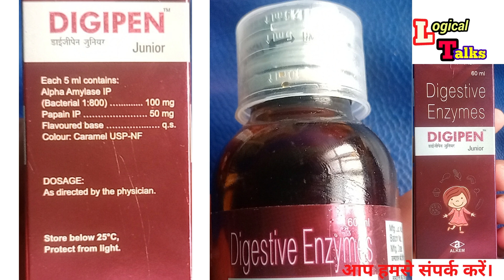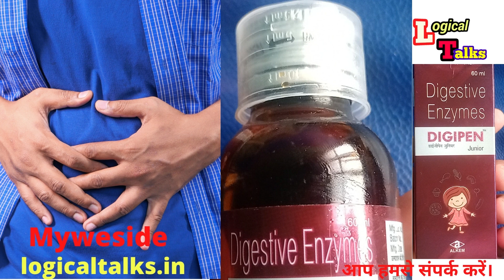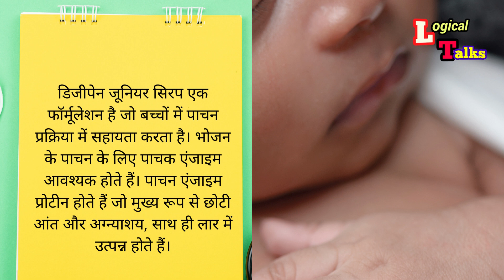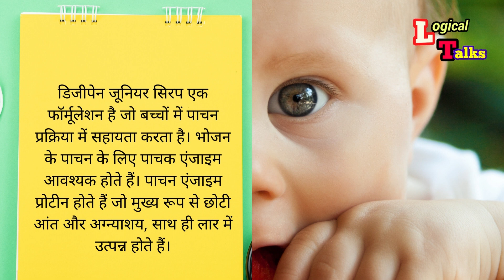Digipen junior syrup ke fayde | gas problem in stomach | constipation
digipen junior syrup,
digipen junior syrup uses in hindi,
digipen junior syrup ke fayde,
digipen junior syrup uses,
digipen junior syrup in hindi
digipen syrup junior,
digipen syrup,
digipen junior syrup,
digipen syrup use in hindi,
digipen syrup in hindi,
digipen tablet uses in hindi,
digipen chew tablet uses in hindi,
digipen, digipen junior syrup use in hindi, digipen drops in hindi,
digipen chew tablets in hindi,
digipen uses, digipen chew tablet in hindi, digipen tab uses in hindi,
digipen drops uses in hindi,
liv 52 syrup uses in hindi,
digipen chew tab uses in hindi
बच्चों में गैस,
बच्चों में गैस की समस्या,
बच्चों में गैस बनना - कारण,
बच्चों में गैस की प्रोब्लम,
बच्चों के पेट में मरोड़ के उपाय,
बच्चों में गैस की समस्या के उपाय,
बच्चों में गैस की समस्या और घरेलू उपाय,
बच्चे के पेट में गैस से दर्द,
छोटे बच्चों के पेट में गैस क्यों बनती है?,
बच्चों में गैस बनना-कारण-संकेत और घरेलू उपचार,
बच्चों के गैस, छोटे बच्चे के पेट में गैस क्यों बनती है ?,
बच्चों के पेट में मरोड़, बच्चों की गैस कैसे ठीक करें